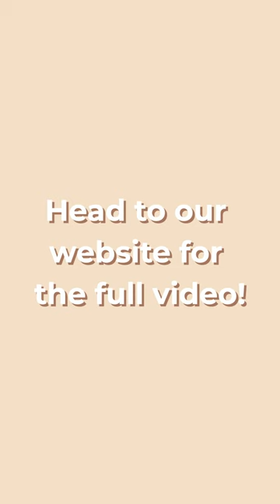Behind the Roast: Special process coffees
Considering buying a Giesen? Or any other questions? Our sales team will answer all your questions.